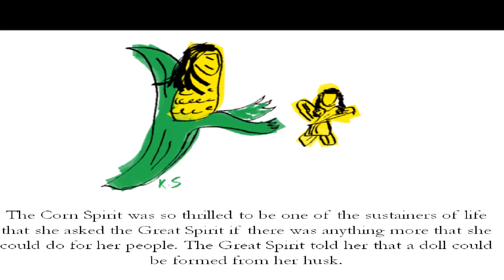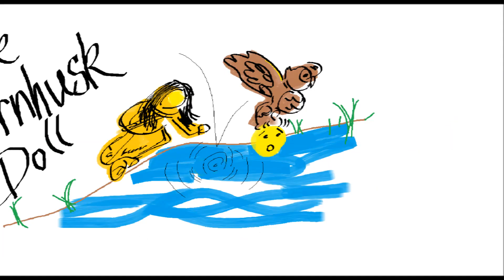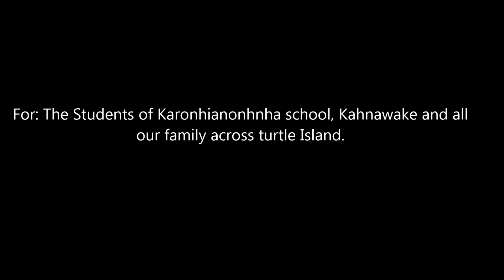The Corn Husk Doll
The abridged version of the Corn Husk Doll